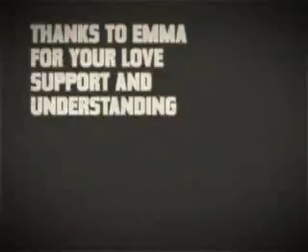gbg112 the new amrican revolution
the new amrican revolution

might be doing a transcipt but am not sure about that

communism / solcilist groups